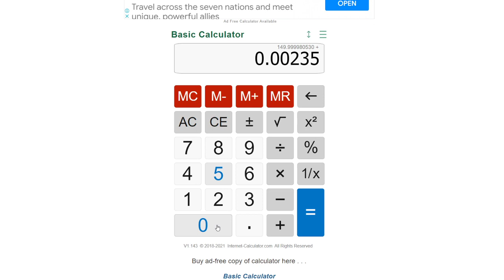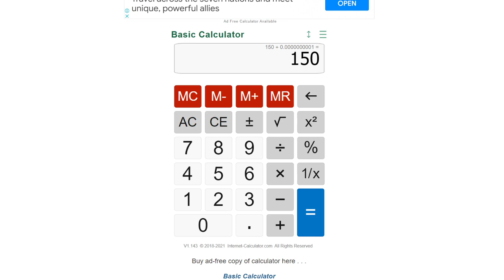Thanks for 150 subs and Other Sub Milestones